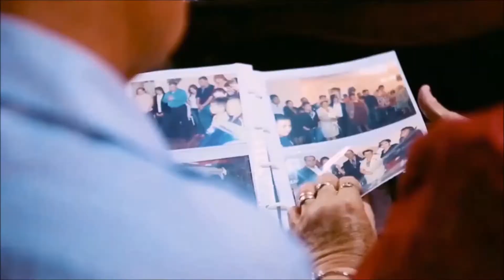10 ciudades más importantes de Honduras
Honduras es un país de América Central con costas en el mar Caribe al norte y en el océano Pacífico al sur. En el bosque tropical cerca de Guatemala, el antiguo sitio ceremonial maya de Copán tiene jeroglíficos tallados en piedra y estelas, altos monumentos de piedra. En el mar Caribe, se encuentran las Islas de la Bahía, un destino para el buceo que forma parte de la Barrera de Coral Mesoamericana.